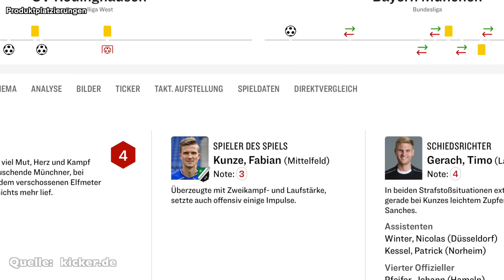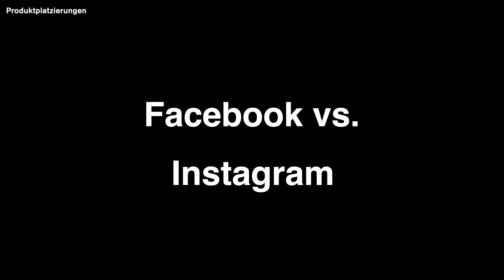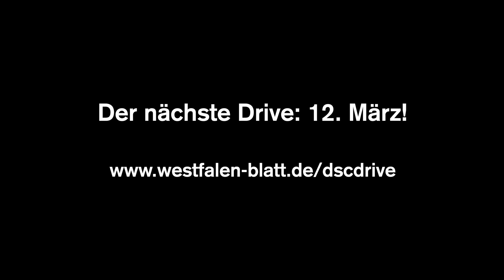DSC-Drive: Fabian Kunze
Fabian Kunze ist gebürtiger Bielefeld und nun endlich bei Arminia angekommen. Wie seine Umwege in Theesen, auf Schalke und in Rödinghausen liefen, erzählt er Westfalen-Blatt-Redakteur Dirk Schuster genauso wie von seinem ersten Mannschaftsabend bei Arminia.

▶ Mehr Infos rund um unsere